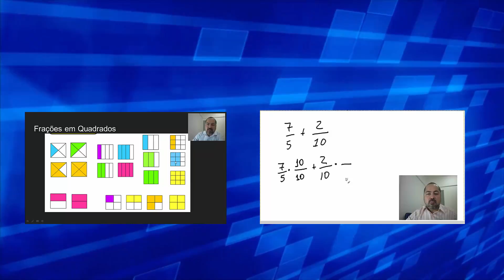Como Subtrair Frações com o mesmo denominador - Matemática Fundamental Aula 3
Como subtrair frações com o mesmo denominador

Acompanhe as aulas sobre Fração da Matemática no Ensino Fundamental